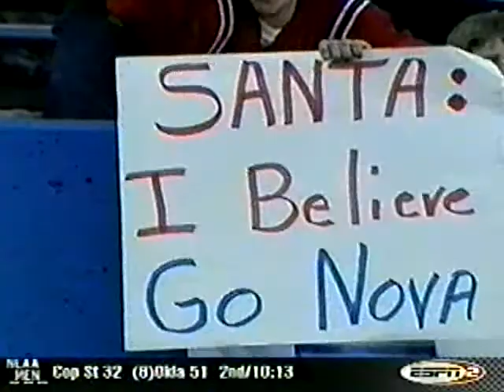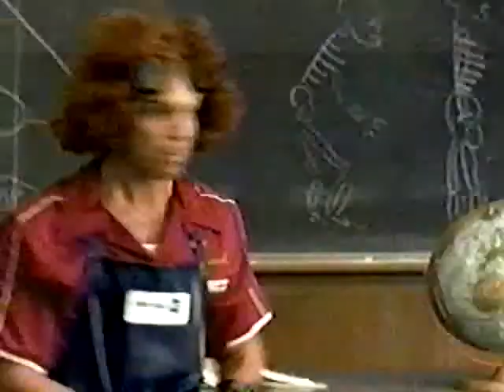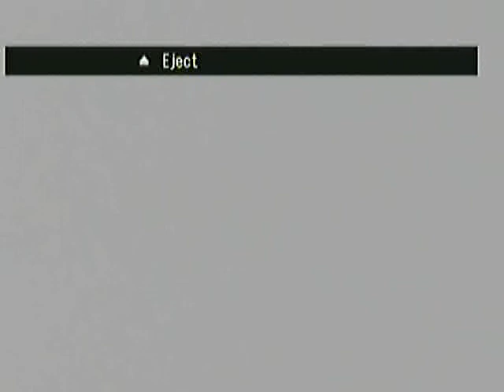Nova v McNeese 2002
2002 Semifinal game final minutes